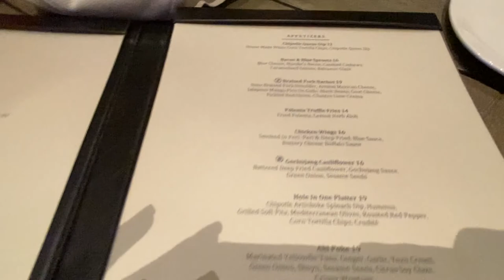Snowmobiling in South Lake Tahoe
Celebrated Valentines Day and Presidents Day at South Lake Tahoe.